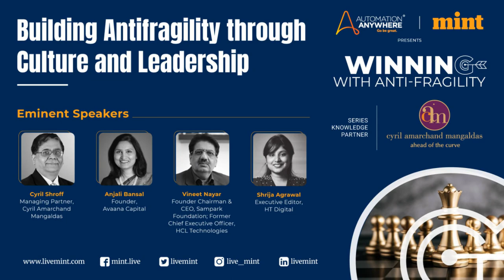Winning with Anti Fragility - Building Antifragility through Culture & Leadership - CAM | Mint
When crisis hits, true character of a leader is revealed. The crisis will not just reveal vulnerabilities but opportunities to improve the performance of businesses. Those leaders who can't improve their game will lose out during the crisis. Watch our Managing Partner Cyril Shroff, Founder of Avaana Capital, Anjali Bansal; Founder Chairman & CEO of Sampark Foundation and former Chief Executive Officer of HCL Technologies Vineet Nayar and Executive Editor of HT Digital Shrija Agrawal discuss how a great leader responds to crisis and challenges in this episode of ‘Building Antifragility through Culture and Leadership’